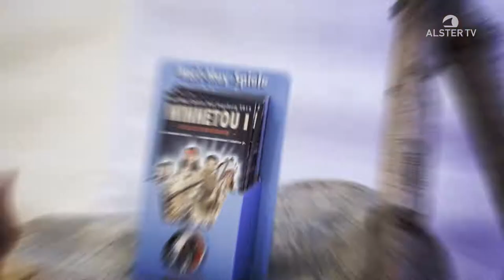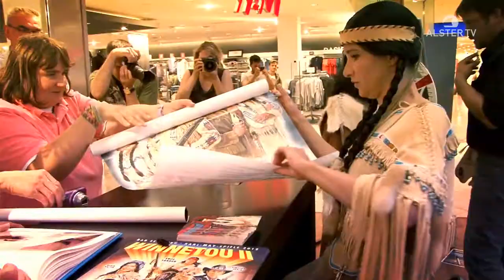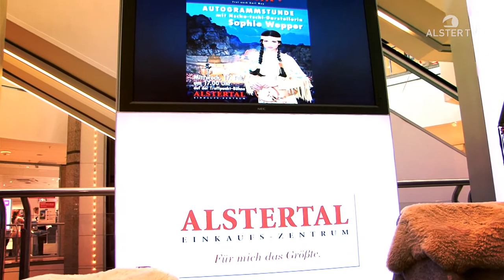Autogrammstunde mit Sophie Wepper bei der Karl-May-Ausstellung im AEZ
Mitte Juli waren die Karl May Spiele bei uns zu Gast. Hier gibt es ein paar Impressionen zur Autogrammstunde mit Sophie Wepper. Wer von euch war dabei?